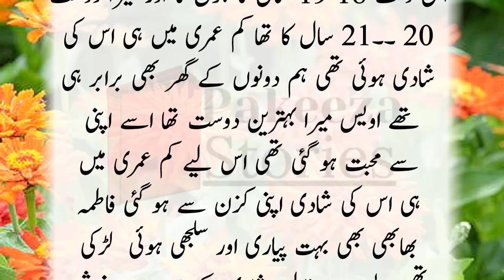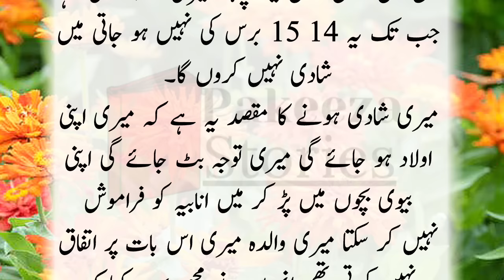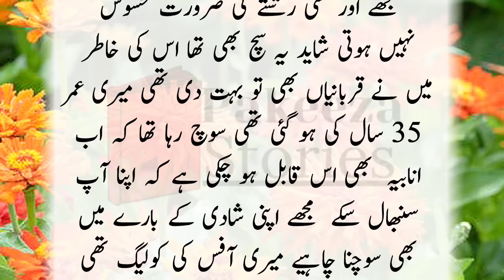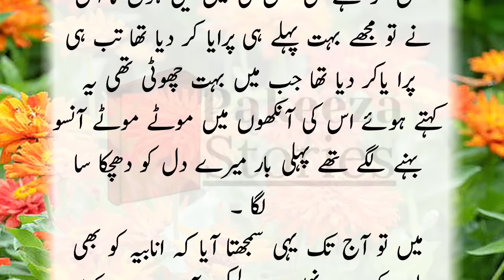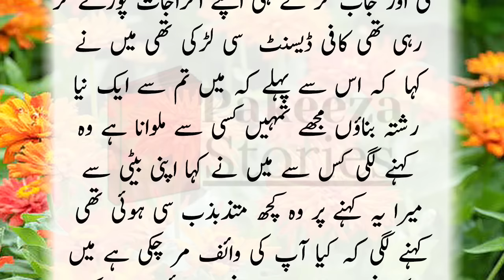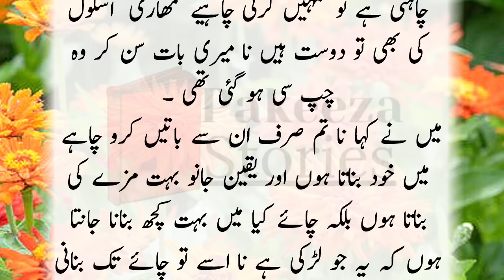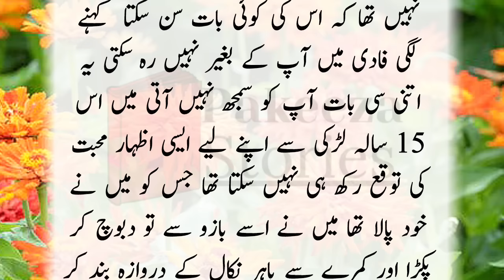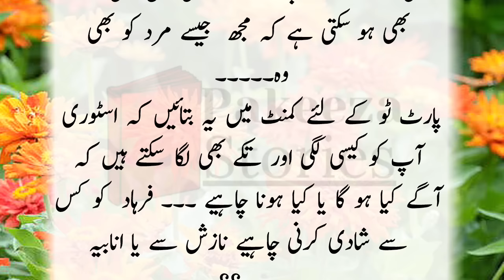Meri Muh Boli beti ne meray sath | Pakeezah Stories | Moral Emotional Romantic Heart Touching